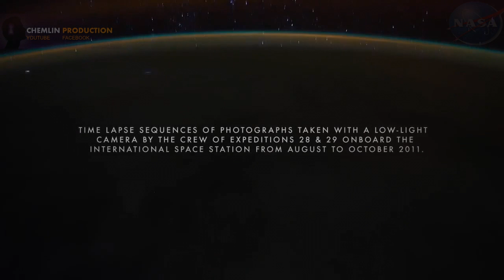EARTH TIMELAPSE - IN HD FIRST TIME DURING NIGHT - ISS NASA 2011 (Full version)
FACEBOOK : -More info below !!

Time lapse sequences of photographs taken with a special low-light 4K-camera
by the crew of expedition 28 & 29 onboard the International Space Station from
August to October, 2011.

HD, refurbished, smoothed, retimed, denoised, deflickered, cut, etc.

eol.jsc.nasa.gov

Shooting locations in order of appearance:

1. Aurora Borealis Pass over the United States at Night
2. Aurora Borealis and eastern United States at Night
3. Aurora Australis from Madagascar to southwest of Australia
4. Aurora Australis south of Australia
5. Northwest coast of United States to Central South America at Night
6. Aurora Australis from the Southern to the Northern Pacific Ocean
7. Halfway around the World
8. Night Pass over Central Africa and the Middle East
9. Evening Pass over the Sahara Desert and the Middle East
10. Pass over Canada and Central United States at Night
11. Pass over Southern California to Hudson Bay
12. Islands in the Philippine Sea at Night
13. Pass over Eastern Asia to Philippine Sea and Guam
14. Views of the Mideast at Night
15. Night Pass over Mediterranean Sea
16. Aurora Borealis and the United States at Night
17. Aurora Australis over Indian Ocean
18. Eastern Europe to Southeastern Asia at Night